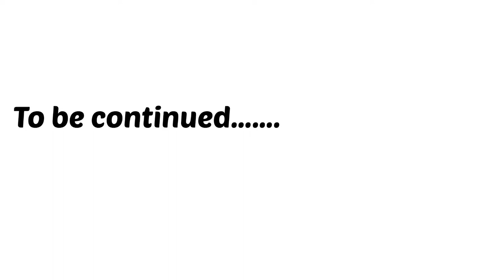Dehradun to Rishikesh | Rishikesh River Rafting | Cherry The Wanderer | Telugu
Name of rafting guide - Shiva
Use my name CHERRY or show this video to guide and get 18 kms rafting experience for just 320/- Rupees only.

It was an wonderful moment in my life that rafting taught me many things.
A small philosophy by me - Life is a Raft, how we control raft with our balancing skills and paddle in the same way we need to handle our life.